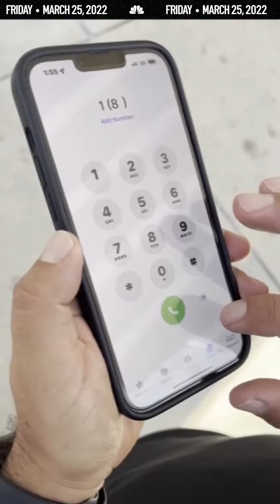In the News: Scam Call Warning, Rain Returns Sunday, Silicon Valley Taking Over Hollywood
In this episode: PG&E is warning their customers about threatening scam calls. Plus, rain is returning this weekend in the Bay Area. And, Silicon Valley is taking over Hollywood with three new shows.